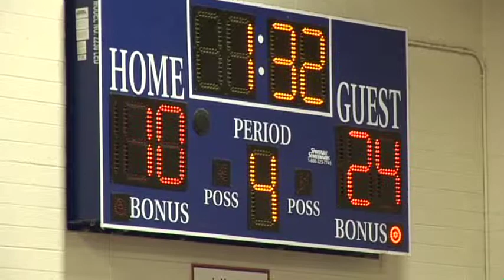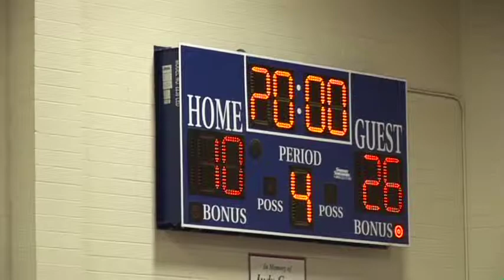Canyon Heights Academy vs. St Francis Cabrini part 3